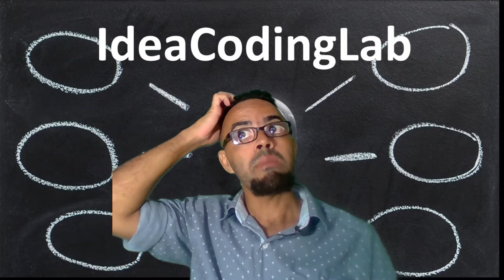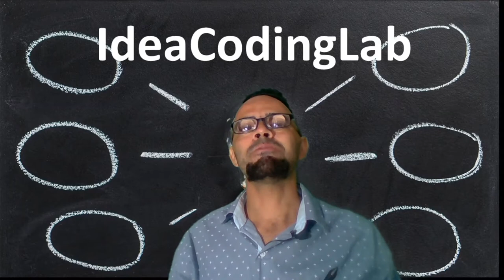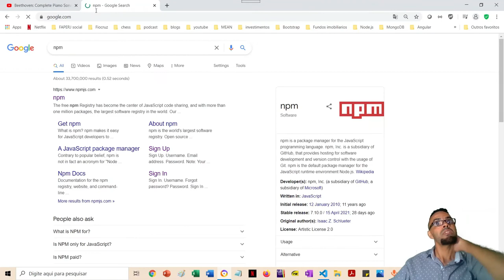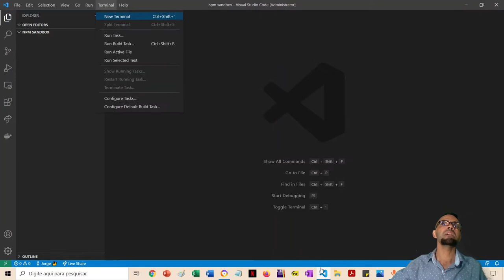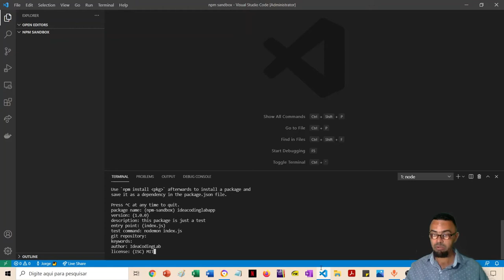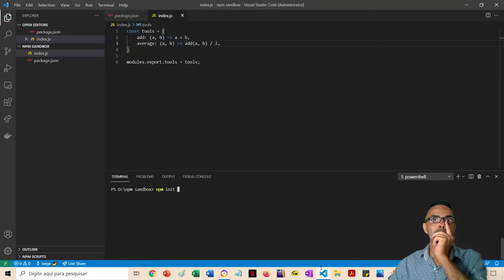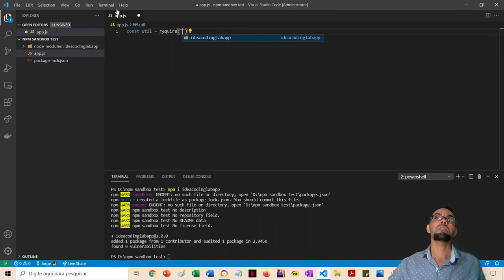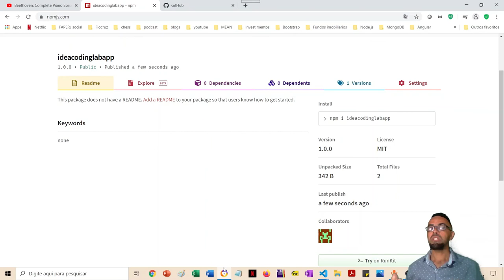Publique seu pacote NPM! 🥰🥰🥰🥰🥰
Meus pacotes!!

Neste vídeo, falo da importância de se criar pacotes npm: quanto antes aprender isso, melhor para todos!

Seções:

0:00 - palavras iniciais
8:10 - começamos a fazer o processo
12:10 - 1° passo: criando o arquivo json
17:50 - 2° passo: criando nosso pacote index.js
21:55 - publique seu pacote! 🥰🥰🥰